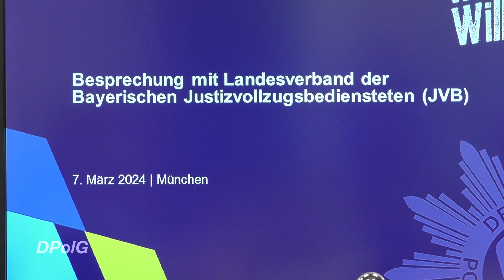DPolG trifft JVB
Der Vorstand des Landesverbandes der Bayerischen Justizvollzugsbediensteten war zu Besuch bei der DPolG Bayern. Fast zweieinhalb Stunden tauschten sich die beiden Fachgewerkschaften untereinander aus. Denn Schnittmengen gibt es genug.